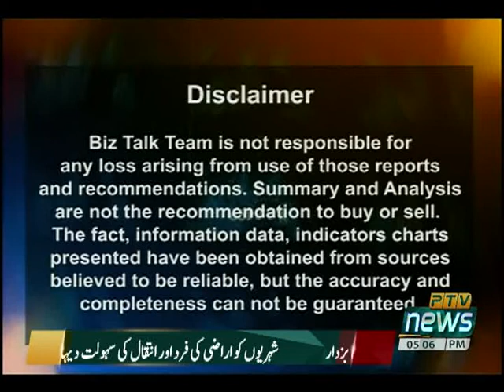BIZ TALK 15 03 2021